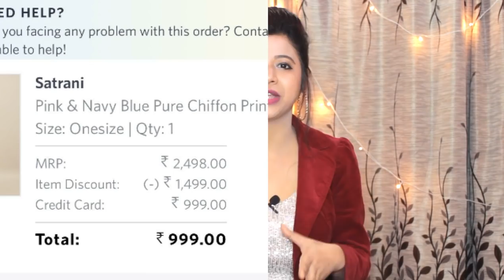💓Latest Saree Haul 2020| Myntra / Amazon Saree Haul| Under 1000| In Assamese💓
Hello freinds!! Today's video is about "SAREE HAUL" from Amazon & Myntra. Since winter season is already about to end, I have come forward with some new sarees for the upcoming summer season. I hope u like this video.

Product Links-
1.Navy Blue & Pink Saree-
2. Black Check Saree-
3. White floral saree-
4. Pink Chanderi Saree-

HOW TO CREATE 3 DIFFERENT WEDDING LOOKS BY PAIRING THE SAME MAKHELA SADOR WITH THE SAME BLOUSE

Category